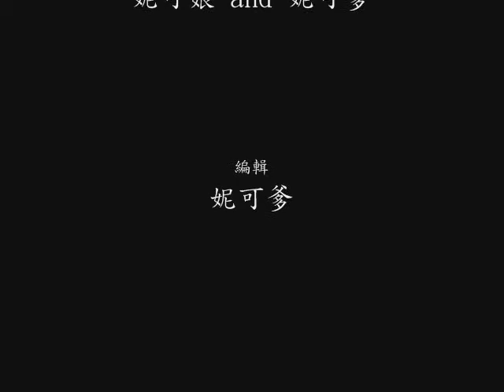第一次烤餅乾